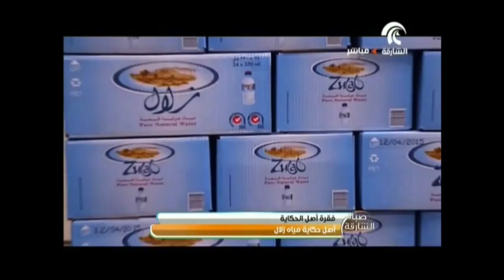برنامج صباح الشارقة والحديث عن مصنع مياه زلال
برنامج صباح الشارقة يستضيف الأستاذة حنان الخيال وأميرة حسين للحديث عن مصنع مياه زلال